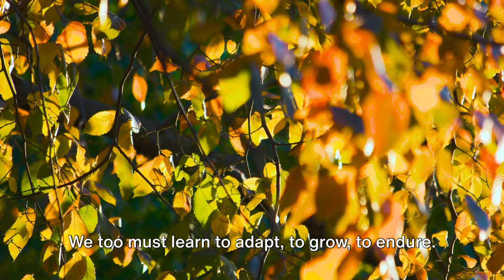The Art of Bonsai: Miniature Trees, Major Impact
Dive into the fascinating world of bonsai, the ancient art that combines horticultural skill and artistic vision. This comprehensive guide aims to introduce beginners to the mesmerizing world of bonsai trees, offering insights into selecting the best bonsai tree kit, understanding the ritualistic art of bonsai, and mastering the techniques of pruning bonsai to create your own miniature bonsai garden. Whether you are intrigued by the aesthetic appeal of Japanese bonsai or the challenge of crafting giant bonsai trees, this guide covers everything from bonsai trees for beginners care to the nuances of shohin bonsai and wiring bonsai. Discover how to create a bonsai that reflects your personal touch, learn about good trees for bonsai, and explore the beauty of a well-maintained bonsai garden. For those in Canada, the guide includes tips on nurturing Canadian bonsai, ensuring your miniature masterpiece thrives in various climates. Additionally, we reveal the top 5 best bonsai tree kits, including a special focus on the Japanese bonsai tree kit, to kickstart your bonsai journey. Whether you are a novice eager to delve into bonsai trees for beginners or an experienced enthusiast exploring bonsai trees for beginners juniper, this guide promises to be an indispensable resource in your bonsai adventure.